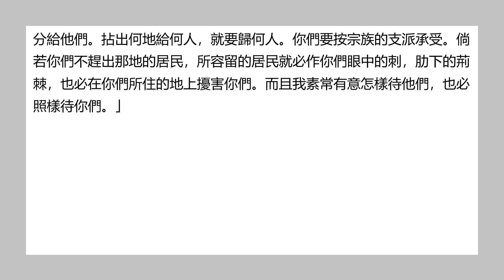聖經和合本 • 民數記 第33章